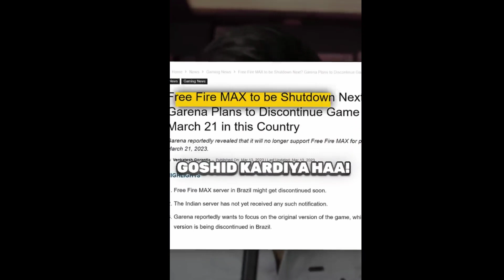Big Mistake| @ASGamingsahil Free Fire India Release Date